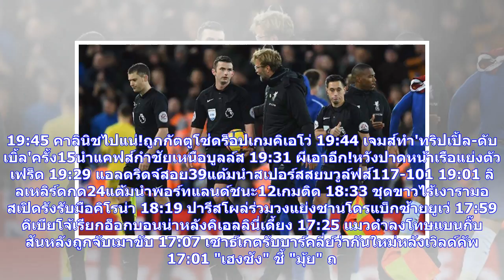ข่าวด่วน | ปธ.เบซิคตัสเมาแดด!พร้อมล่า'โด้' | thsport.com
19:45 คาลินิชไปแน่!ถูกกัตตูโซ่ดร็อปเกมคิเอโว่ 19:44 เจมส์ทำ'ทริปเปิ้ล-ดับเบิ้ล'ครั้ง15นำแคฟส์กำชัยเหนือบูลล์ส 19:31 ผีเอาอีก!หวังปาดหน้าเรือแย่งตัวเฟร็ด 19:29 แอลดริดจ์สอย39แต้มนำสเปอร์สสยบวูล์ฟส์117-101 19:01 ลิลเหลิร์ดกด24แต้มนำพอร์ทแลนด์ชนะ12เกมติด 18:33 ชุดขาวไร้เงารามอสเปิดรังรับมือคิโรน่า 18:19 ปารีสโผล่ร่วมวงแย่งซานโดรแบ็กซ้ายยูเว่ 17:59 ดิเบียโจ้เรียกอ็อกบอนน่าหลังคิเอลลินี่เดี้ยง 17:25 แมวดำลงโทษแบนกิ๊บสันหลังถูกจับเมาขับ 17:07 เซาธ์เกตรับบาร์คลี่ย์ว่ากันใหม่หลังเวิลด์คัพ 17:01 "เฮงซัง"...